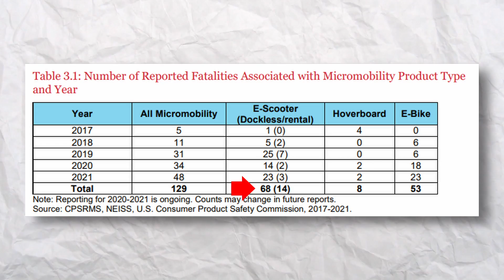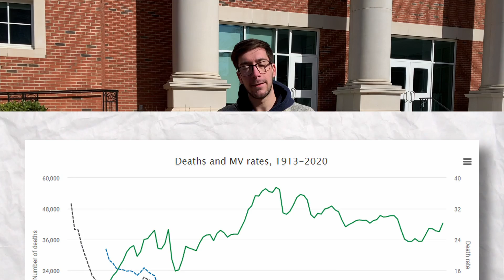Are Electric Scooters ACTUALLY that dangerous?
Are Electric Scooter actually that dangerous? We look at the stats and see how they stack up.